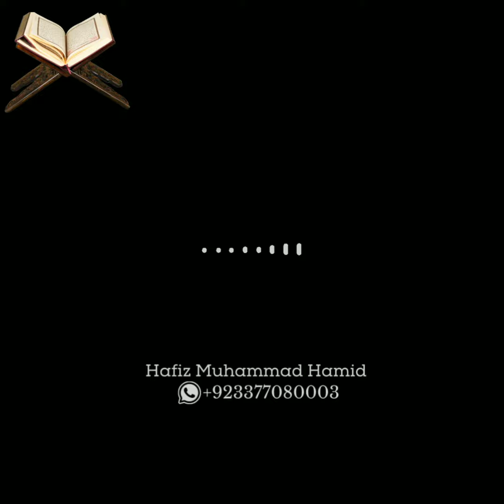بہت خوبصورت آواز میں قرآن کی تلاوت جسکو سن کر آپ وجد میں آکر شئیر کرنے پر مجبور ہوجائیں گے